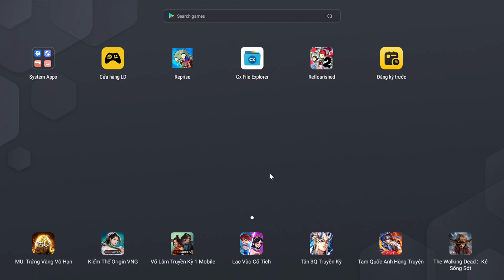PvZ2 Reprise Ancient Egypt Day 1 - Day 15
0:00 - Hi
0:07 - Ancient Egypt - Day 1
1:51 - Ancient Egypt - Day 2
3:18 - Ancient Egypt - Day 3
5:36 - Ancient Egypt - Day 4
7:36 - Ancient Egypt - Day 5
12:31 - Ancient Egypt - Day 6
16:13 - Ancient Egypt - Day 7
18:36 - Ancient Egypt - Day 8
21:25 - Ancient Egypt - Day 9
24:37 - Ancient Egypt - Day 10
30:06 - Ancient Egypt - Day 11
34:26 - Ancient Egypt - Day 12
46:41 - Ancient Egypt - Day 13
49:51 - Ancient Egypt - Day 14
53:28 - Ancient Egypt - Day 15